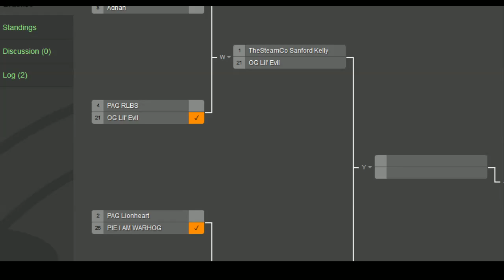Next Level Battle Circuit #95 ft Ultra Street Fighter 4 - Part 5